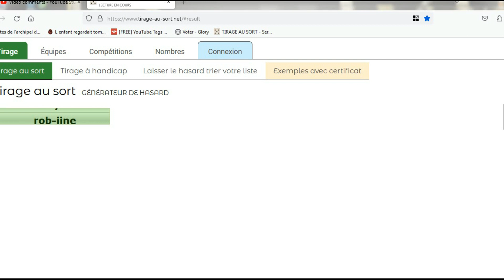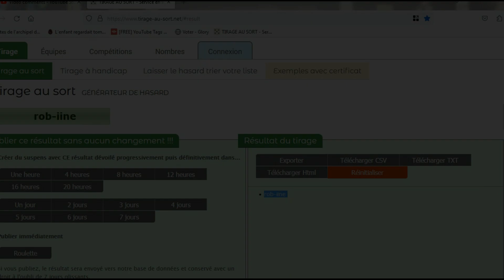DOFUS UNE DES MEILLEURES ASTUCE KAMAS POUR LES DEBUTANT DE JEU!